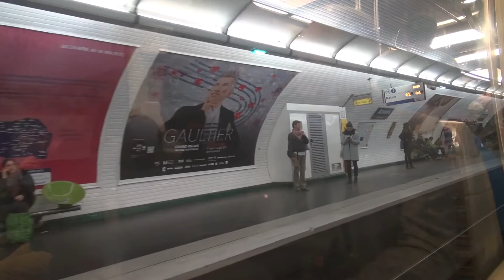Pařížské metro v květnu 2015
Na začátku května 2015 jsem navštívil Paříž a pořídil několik záběrů z jejich metra. Jednalo se především o linku 2, ale také o linku 1 a 13 pařížského metra